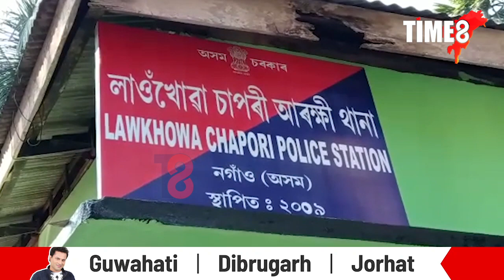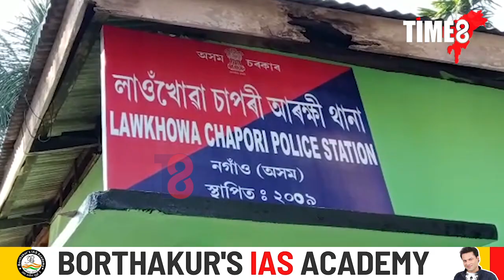এগৰাকী আৰক্ষী বিষয়াৰ মহানুভৱতা। মাতৃহাৰা ৩ সন্তানলৈ সহায়ৰ হাত আৰক্ষী বিষয়াজনৰ